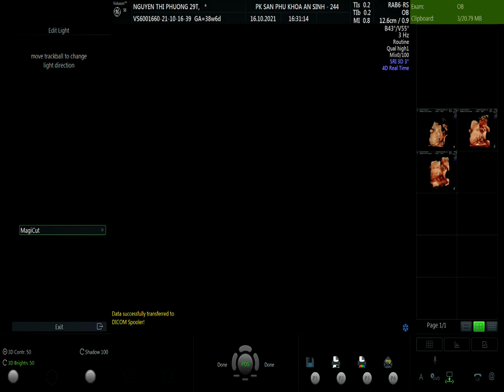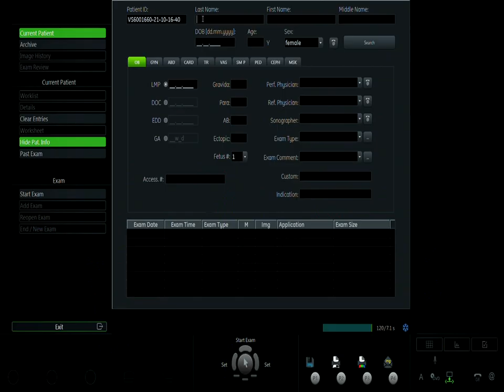NGUYỄN THỊ PHƯỢNG 16/10 V1